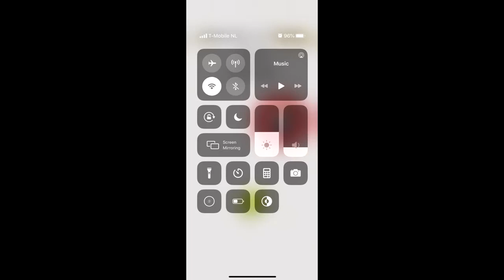Brain Puzzle IQ Challenge Level 91 92 93 94 95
For a full and detailed (WRITTEN!) walkthrough of this game, go